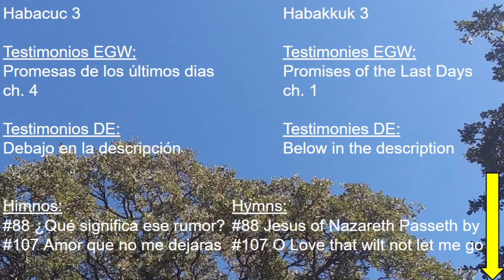Manjar sabático: 24 de septiembre, 2022 / Sabbath delight: September 24, 2022